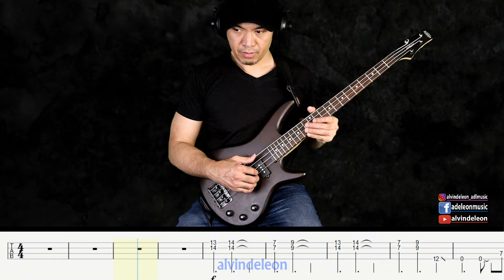PAUL GILBERT VS. RICHIE KOTZEN - GREEN TINTED SIXTIES MIND Guitar Intro with Tabs and Backing Track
ONE on ONE Guitar Lessons with ADL: shorturl.at/nuCMO

PAUL GILBERT VS. RICHIE KOTZEN - GREEN TINTED SIXTIES MIND Guitar Intro with Tabs and Backing Track. Enjoy!

I hope you enjoy this PAUL GILBERT VS. RICHIE KOTZEN - GREEN TINTED SIXTIES MIND Guitar Intro with Tabs and Backing Track. Comment and Let me know what you think.

Strandberg Boden NX6 Tremolo
Hotone Ampero 2 Stage